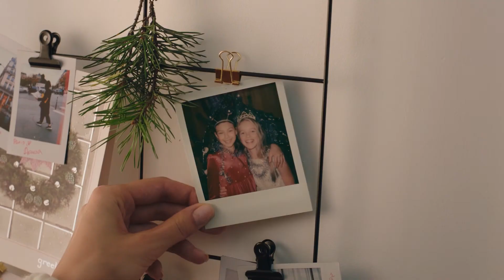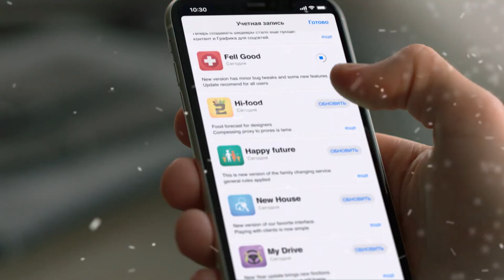Разбуди в себе Деда Мороза!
Новый год уже совсем скоро - пора узнать большую тайну! Дед Мороз не… один – он есть в каждом из нас! Разбуди в себе своего, пока готовишь сюрпризы родным вместе с нами! 🎅

Почувствовать себя главным волшебником и выбрать самые классные подарки тебе помогут Деды Морозы Oriflame! Знакомься:

💃 За красоту и тренды отвечает Бьюти-Мороз. Она целый месяц будет делиться с вами своими секретами и поможет создать модный образ для особенной ночи.
🌵 О шведской любви к природе расскажет Эко-Мороз. С ним легко будет выбрать подарок, который не только порадует близких, но и не принесет вреда планете.
🤖До чего техника дошла и какие инновации помогут подготовиться к новому году без стресса - разберемся вместе с продвинутым Хай-тек- Морозом.

✨ Следи за новостями  - мы обещаем много интересного!